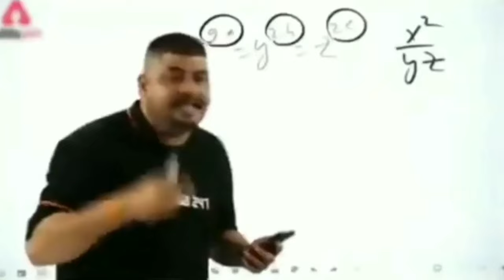911 PREY - CHAPTER 2 GAMEPLAY | HORROR ESCAPE GAME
911 Prey Game In Hindi | 911 Prey Gameplay In Hindi

911 is a scary Hide & Seek horror game with puzzle elements. It is a sequel of 911 Cannibal game.

911 Prey Full Game
The scary Pig-masked cannibal is back for the second episode of this thrilling hide and seek horror game, this time we will know what fate awaits our protagonist Jacob in different endings.

In this part of our horror game, you will once again feel like a kidnapped teenager. Maniac - cannibal brought you back to his creepy house. Hide and search for items that can help you find a way out of the scary place and survive the nightmare. Solve puzzles to get to inaccessible places. And do not forget about attentiveness - you need to carefully cover up your tracks so that the maniac does not suspect anything.

Can you hide and outsmart the cannibal and survive without missing a single detail? Or will he catch you in the very first minutes and the evening you will find yourself on his plate? In this horror, survival depends only on your ingenuity, attentiveness, and memory. 🤞